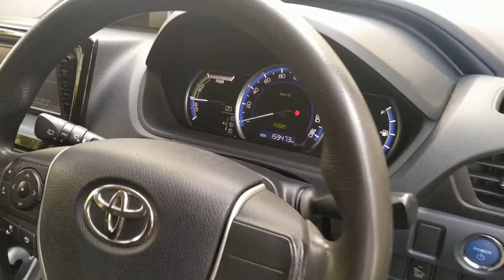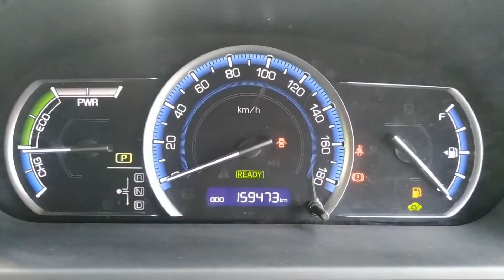Toyota Voxy X L EDITION 2015 for Sale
TOYOTA VOXY HYBRID
7 SEATER
MODEL 2015
X PKG
7 SEATER
1 AUTO DOOR
SILVER COLOUR
3.5 GRADE
ALLOY RIMS
DUAL AC
FRESH 2020 CLEAR
AVAILABLE AT SHOWROOM